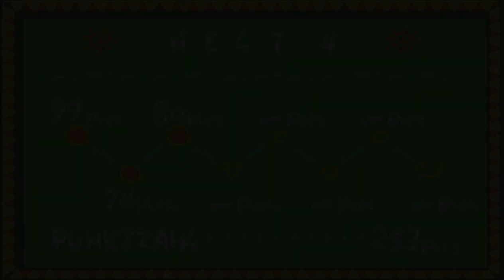Lets Play Super Mario Advance 3 Teil 7